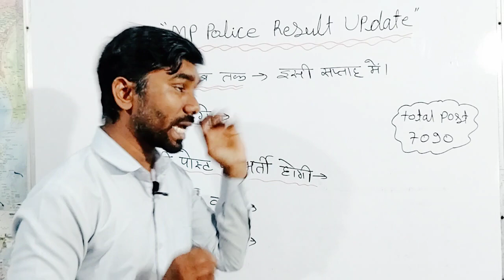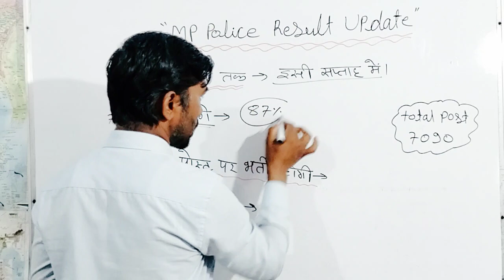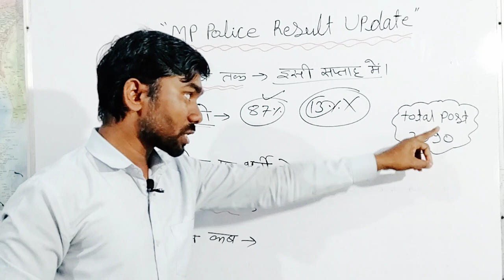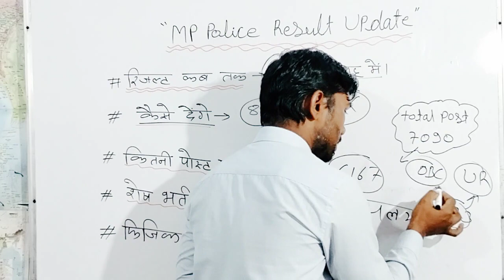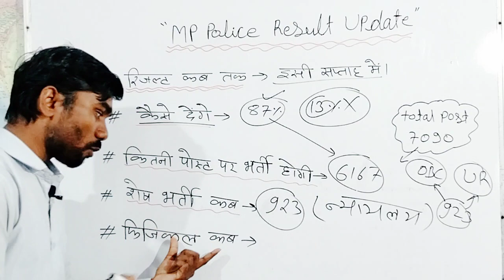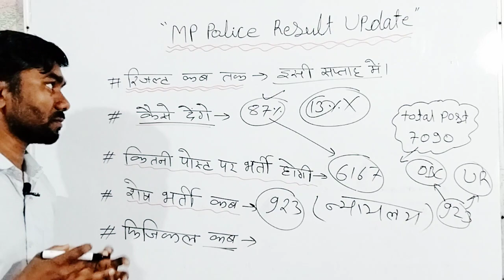MP Police Result 2023 || Big Update मप्र पुलिस सुदी पत्र || mp police news 2024 || Constable Result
About Video :-
 doston is video mein MP police result ko Lekar mahatvpurn Jankari Di gai hai latest update ke sath. video ko shuruaat Se Lekar ant Tak Dhyan se Dekhen aur samjhe analysis Karen. Madhya Pradesh Police bharti Pariksha ka result kab aur kaise Diya jaega Jaane. MP police constable ka physical kab hoga